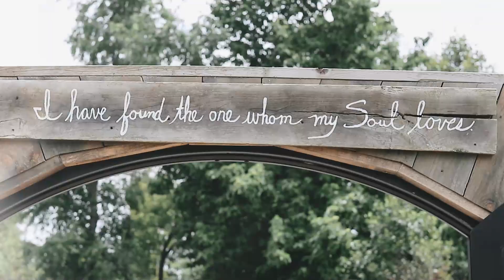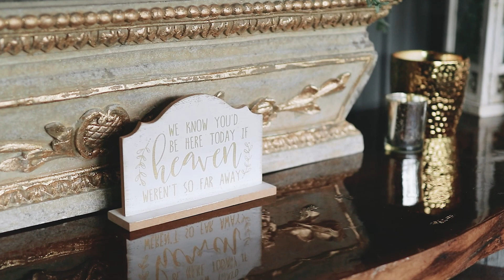Jessica&Trevons Wedding II EIF Weddings II Covid 19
Don't let the most beautiful day of your life be lost without having the visual memories saved for a lifetime. EIF Weddings is an Award Winning Wedding Photography and Videography Company that captures your day in the style and mood that you want!

Produced By: Erick LaGroux
FILMED & EDITED BY: Ilmir Stefanides
Song Licensed Through: Soundstripe.com

Com